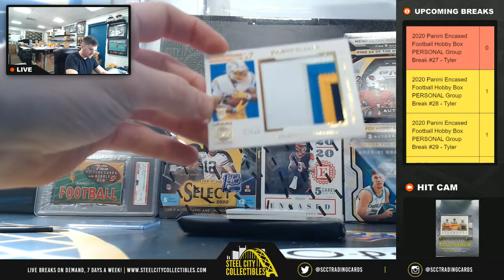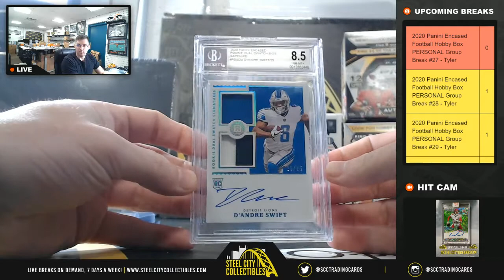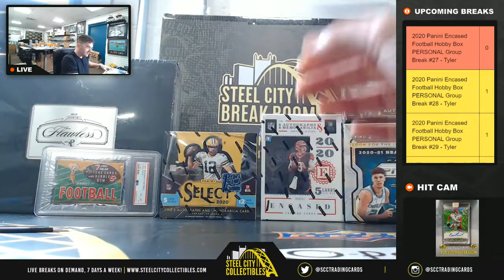2020 Panini Encased Football Hobby Box PERSONAL Group Break #27 - Tyler